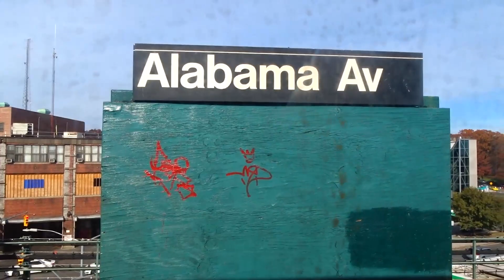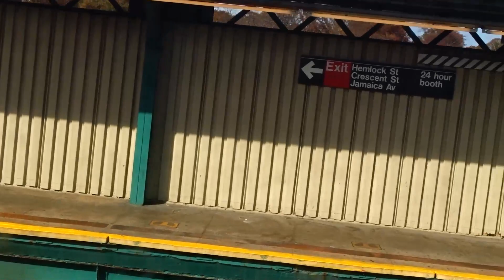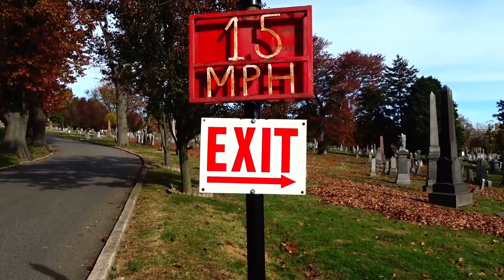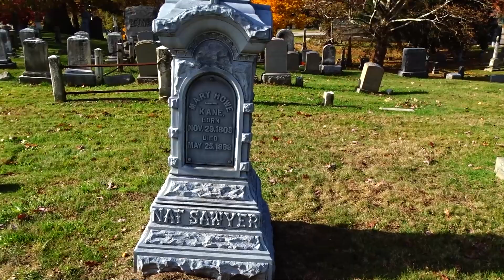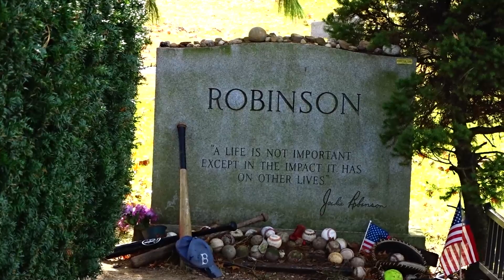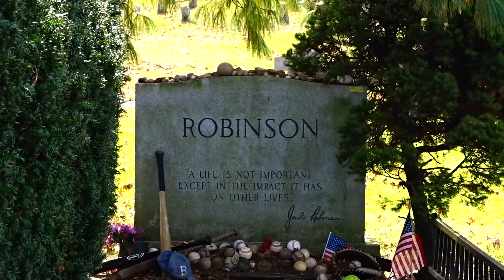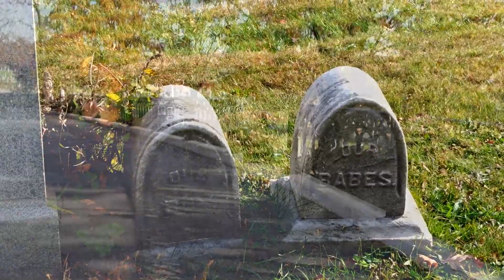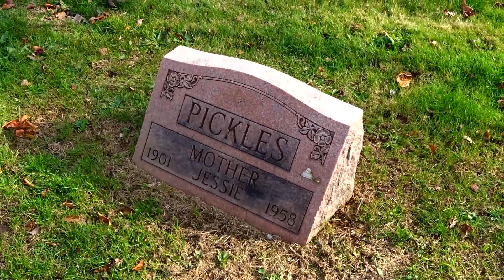Hatch, Match, and Dispatch. A Cemetery Stramble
A quick pass through Cypress Hills, which was too active on this day for me to stay around. I almost barged in on what looked like a *massive* funeral service with hundreds of people.

At 18:54 this video ends with what I think is a very funny joke, and appropriate given this location. I heard this joke through the "Dial Hope" connection on a PTS payphone at Grand Central Terminal.

Cypress Hills was active enough to remind me of what a strange scene Arlington was. Tons of tourists in patriotic mode gave the place a festive atmosphere against the backdrop of a constant churn of fresh burials and 21-gun salutes. Memories of my father's funeral...

Was not scoping out the famous ones but happened to end up at Jackie Robinson's spot. Piet Mondrian and Mae West are other "notables" here.